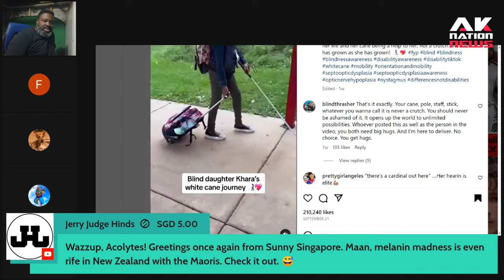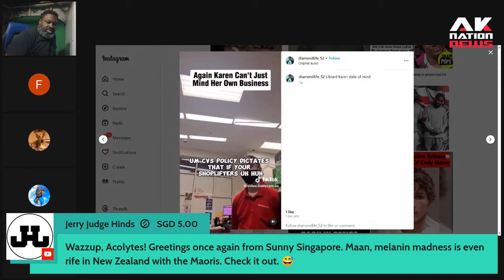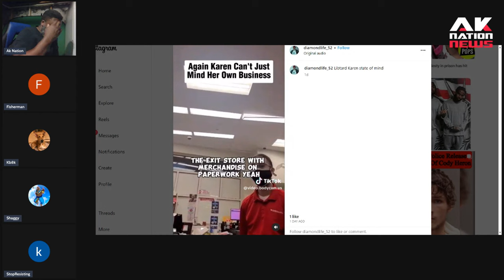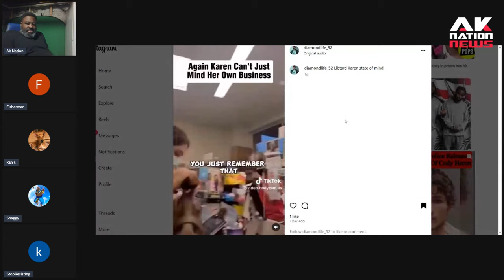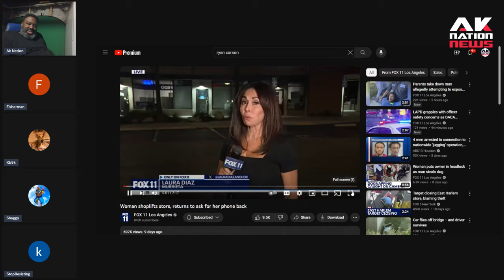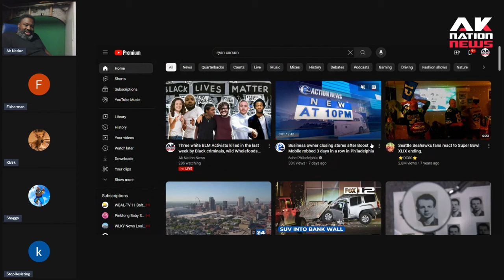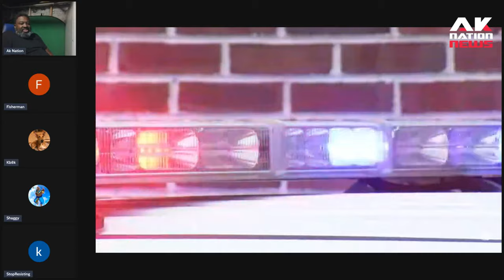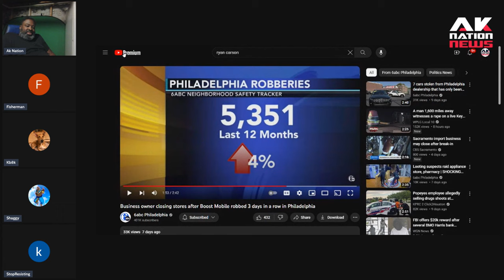Two Sista's robbed a store & one dropped her phone but what she did next will leave you speechless.